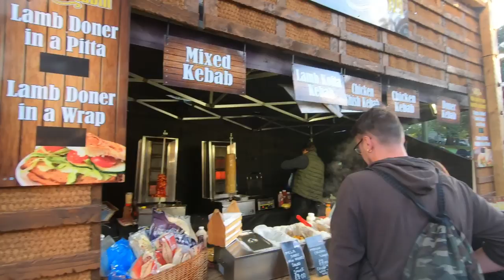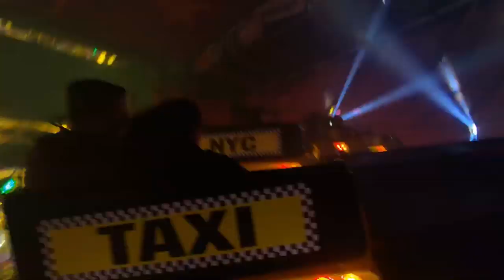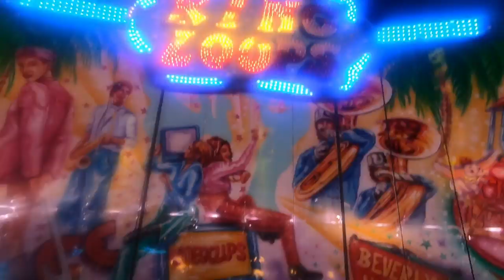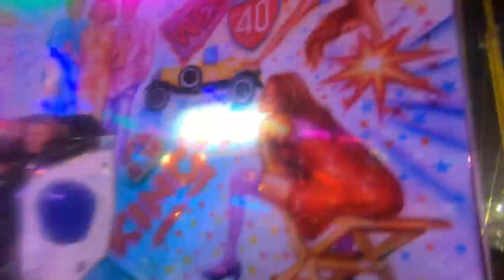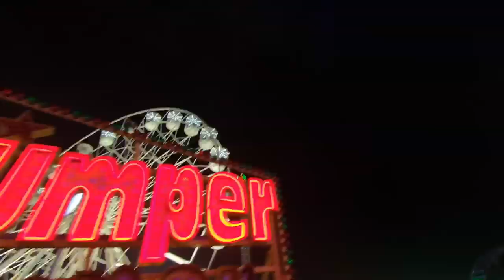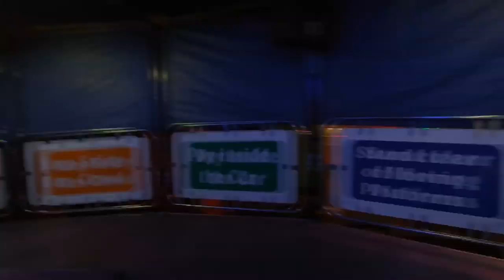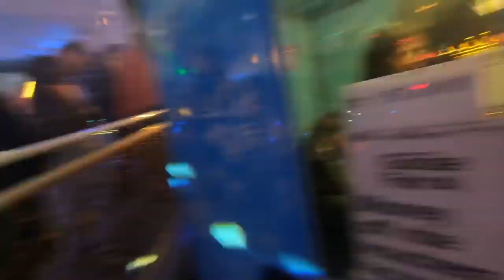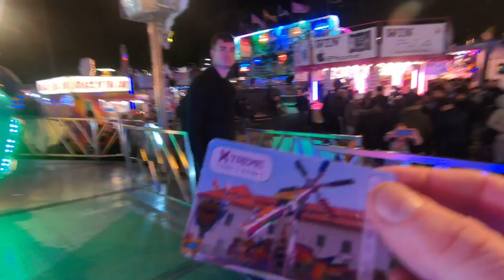Nottingham Goose Fair Pt 1 Vlog 2019 | Ft DJSpeedVlogs | Sorry It’s a Long One!!!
HOLD TIGHT! This is a long one.

Join myself and guests DJSpeedVlogs on a Friday evening 4th October 2019 from the annual Nottingham Goose Fair 2019 located at the Forest Recreation Ground.This annual event takes place each year and goes back over 700 years where originally geese was sold in The Old Market Square before all the showmen join together and bring you this amazing 5 day Fun Fair we see today.

Goose Fair definitely seems to get better every year and this one certainly didn’t disappoint there’s over 500 attractions (so they say!!) and I we definitely covered a lot. From family favourites like The gallopers,Dogems,Sizzlers,Miamis,Kids Rides,Side Stalls and Midway Games there’s also a massive choice of food outlets there really is something for everyone.

However for myself,Ross and Sophie it was more about Goose Fairs intense offerings and we certainly covered most off them throughout the vlog. Join us with on ride footage from Stanley Reeve’s Jnr Atmosfear the technical park loop fighter,Cy Abbotts amazing Superbob New York New York,Icejet,Sedgwicks KMG Rock Rage,Kayes Megaspin,Stokes Jumper Jumper, Wesleys awesome Fabbri King Loops,Silcocks Freak Out,The Skid and finally Stanley Reeves Top Scan Xtreme oh and I forgot we also managed to get on 2 of the best Waltzers those being Harris’s and Proctors. It certainly was GAME OVER!

So much to write here I hope I’m not boring you!!! Haha however I also managed over 200 subscribers way before this was recorded so I had to conquer my fear of Boosters so also in this footage you get to see me ride the KMG beast Over The Falls watch and see if  I enjoy what in my opinion is the best looking Booster in the country and props to Brett’s and all the staff that operate and maintain this beast of a ride.

If you enjoyed this vlog and are thinking of attending Nottingham Goose Fair in 2020 just do it you’ll have a fantastic time,I hope this vlog comes across that way with all the laughs and banter we had throughout. It does get an expensive event however most rides maxed at £3 to £4 except the bigger rides that you’d expect to pay more.

So I hope I’ve covered everything like I mentioned there’s tons I didn’t cover or ride as with any fair it also had 2 spinning mouse coasters,2 big wheels, 2 star flyers,frog hoppers,Miami’s,fun houses,ghost trains,extremes and a bungee.

Special thanks to Ross and Sophie from DJSpeedVlogs,Shane a fan of the channel really enjoyed your company, Connor Payne from PaynefullVlogs (yes he appeared briefly more from him Saturday) everyone that said hello and Cy Abbott’s top showman.